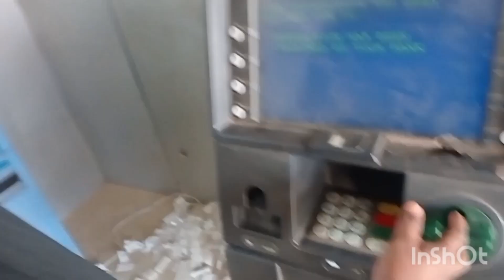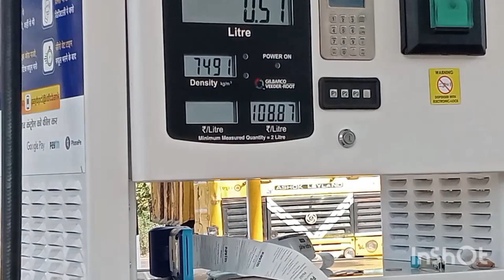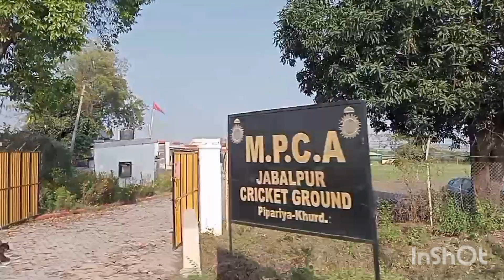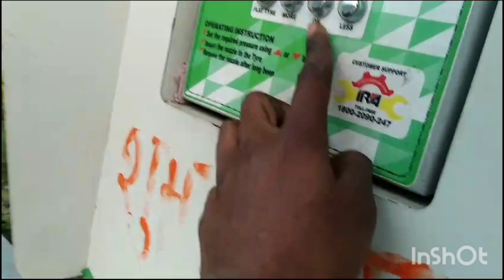panchayati stariy khamir Kheda ka cricket match dekhne ja raha hu.Roby ka six dekhne me maja aa gaya